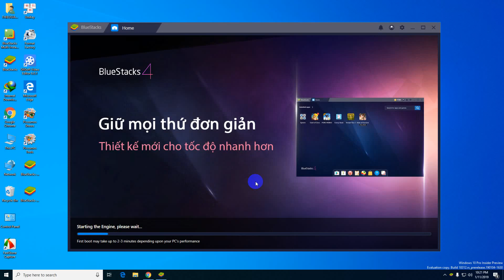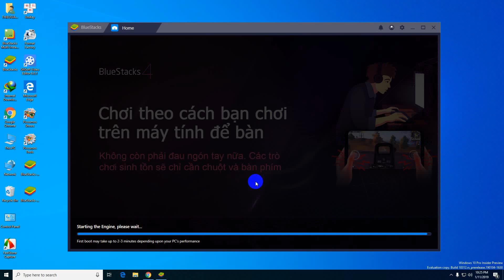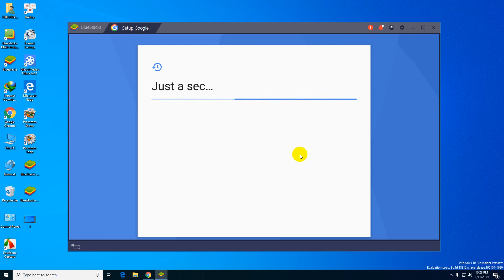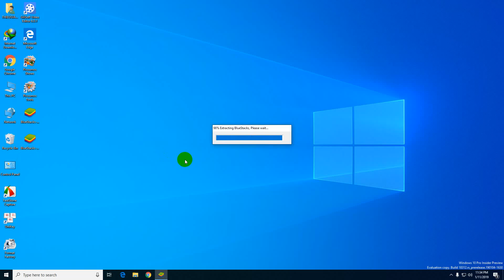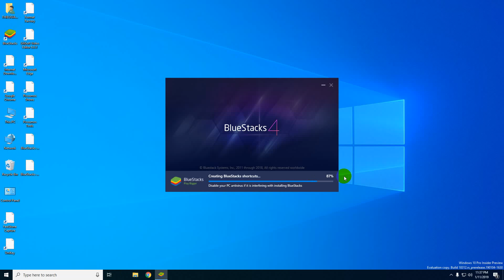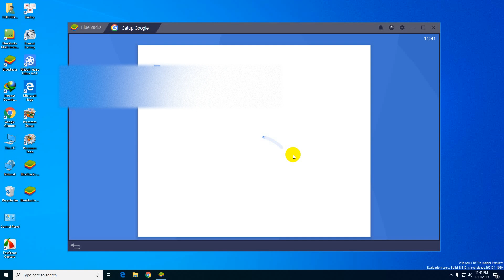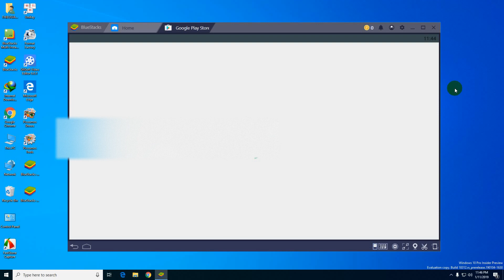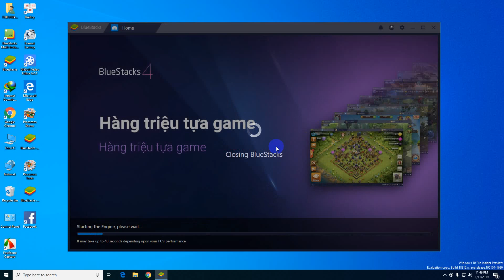How to Install the New BlueStacks 4 on Windows 10